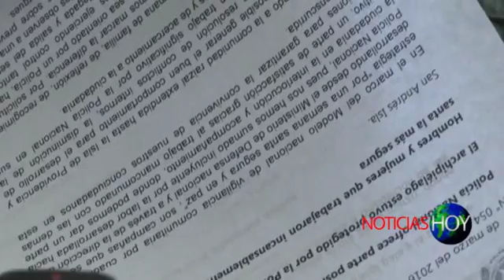Noticias Hoy Marzo 29